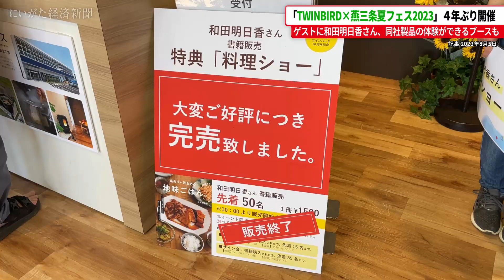【大盛況】ツインバード（新潟県燕市）の「夏フェス」4年ぶり開催、ゲストに和田明日香さん、同社の製品の体験ができるブースも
株式会社ツインバード（新潟県燕市）は8月5日、「TWINBIRD×燕三条夏フェス2023」を4年ぶりに開催した。会場には市内外からの飲食店や協力企業の体験ブースが出店したほか、同社製品のアンバサダーを務めるタレントで料理家の和田明日香さんもゲストで登場。30度を超す炎天下の中にもかかわらず、親子連れをはじめ多くの人が訪れていた──。

【目次】
00:00 TWINBIRD×燕三条夏フェス2023
02:29 ゲスト 和田明日香さん
03:26 ツインバード 野水重明 社長
03:45 鈴木力 燕市長

【関連リンク】
◼︎株式会社ツインバード

にいがたをもっと身近に。
◼︎にいがた経済新聞Web

Ⓒにいがた経済新聞